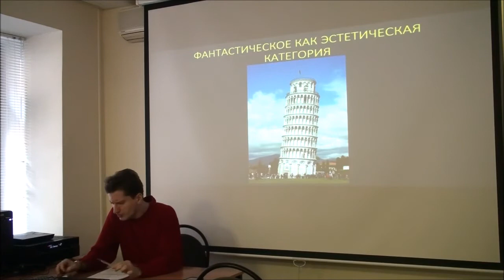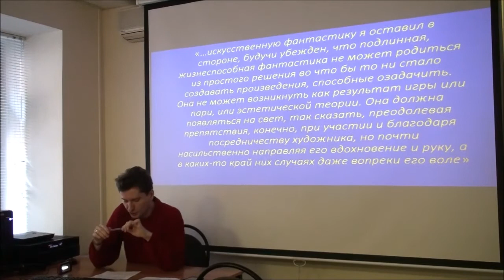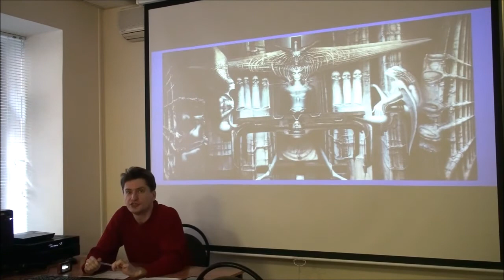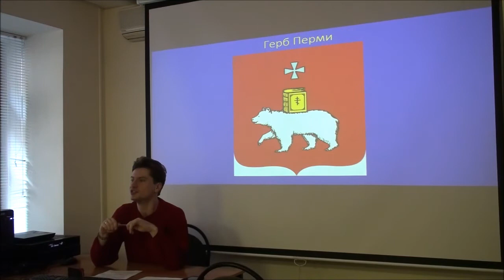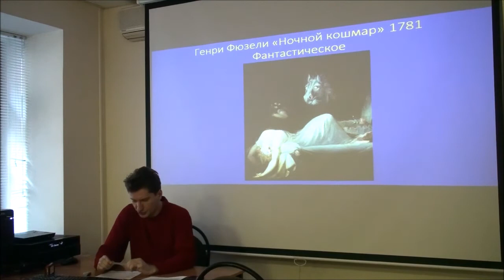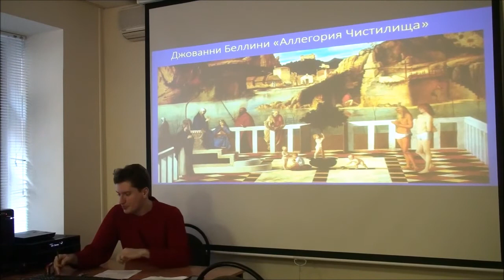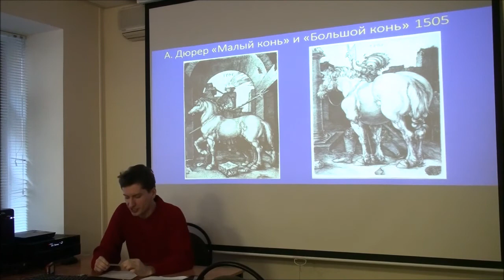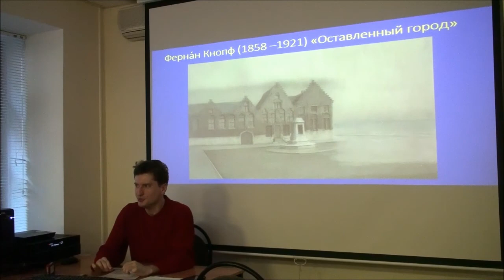Г. Зайцев "Фантастическое как эстетическая категория" (лекция 1)